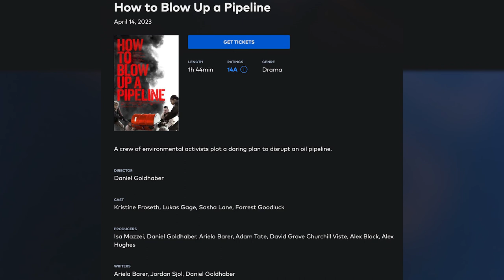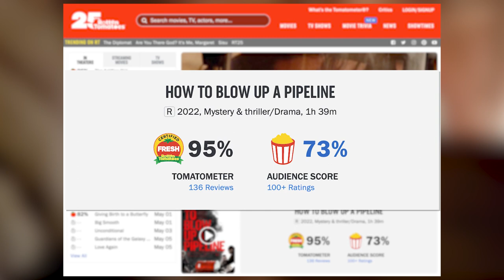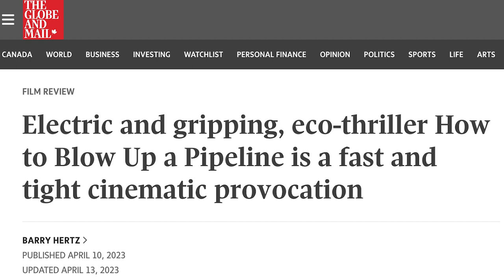Shocking new film 'How to Blow Up a Pipeline' promotes eco-terrorism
The controversial new film revolves around a 'daring' group of young 'environmental activists' who make plans to blow up an oil pipeline in West Texas.